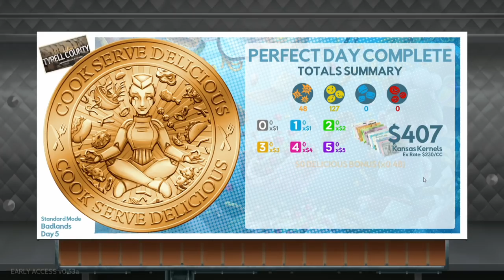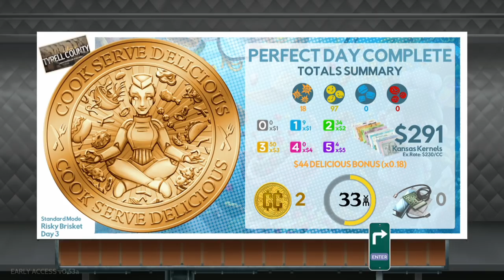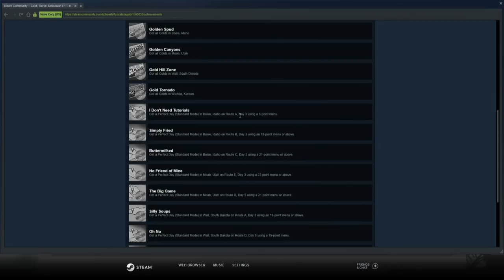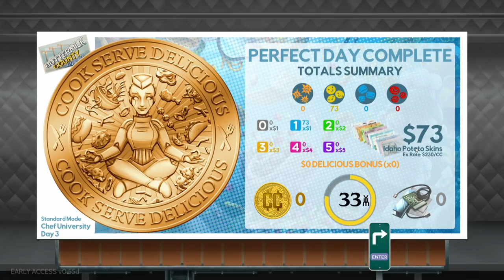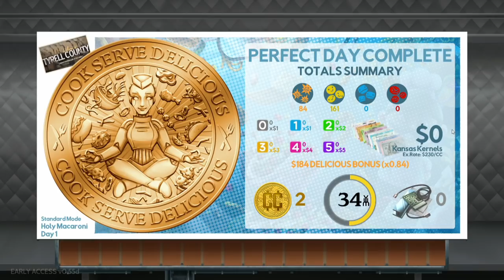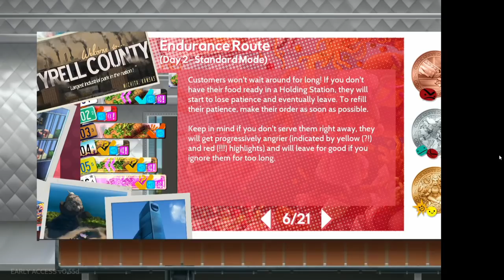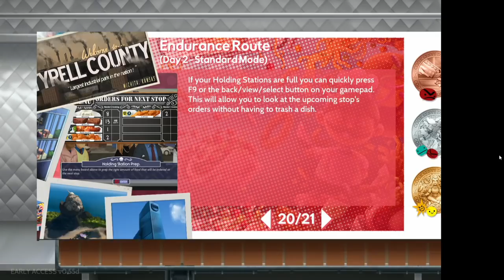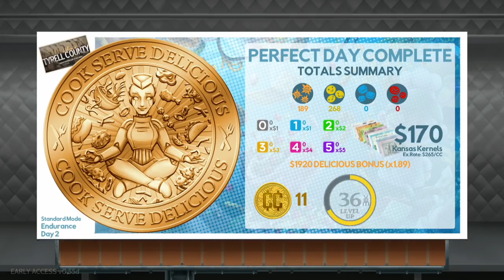Baer Plays Cook, Serve, Delicious! 3?! (Ep. 8)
Baer plays Cook, Serve, Delicious! 3?! - which, it turns out, is easily the best game in the franchise. It cuts all the fat off of the previous games and leaves you with the purest, most fun version of CSD I've ever played. Look closely for a BaerTaffy easter egg!

From the developer: "Take a road trip across the remaining United States as you feed hungry customers and upgrade your food truck, buy new foods, earn gold medals and progress through the all new story driven campaign with your trusty robot crew Whisk (voiced by @negaoryx) and Cleaver (voiced by @havanarama)."

Hi! I'm BaerTaffy, but people usually call me Baer. You can be people, too! The main focus of my channel is gameplay walkthrough videos, or "Let's Play" videos as they're more commonly known. I also do multiplayer videos with my pals fairly often, and you can find me live streaming over on Twitch!